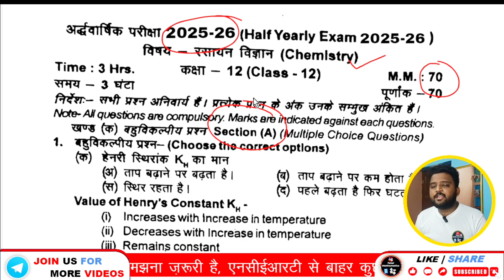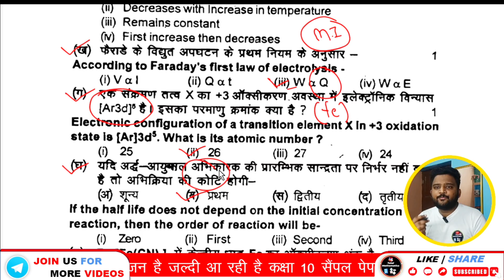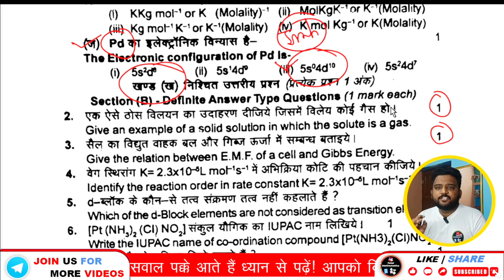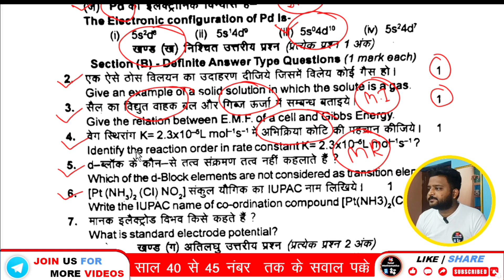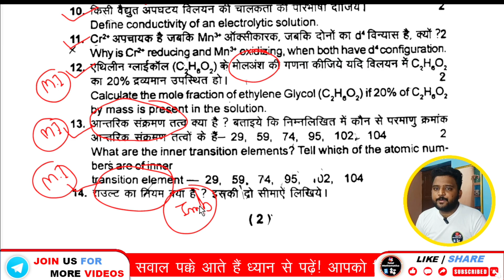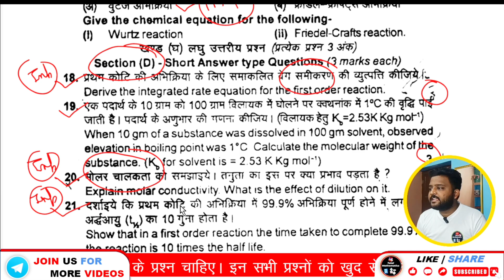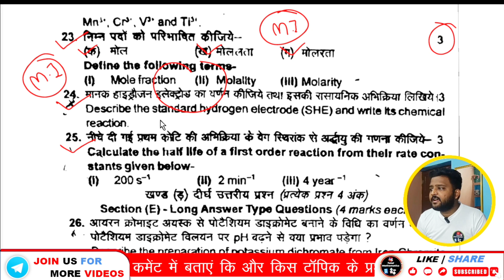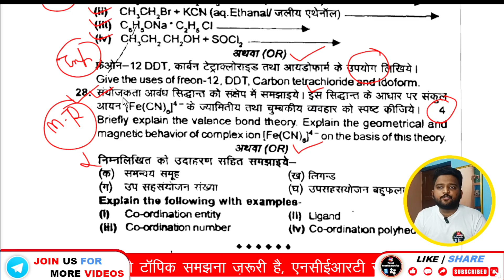Class 12 Chemistry Half Yearly Paper 2026 | यही आएगा पेपर ✅ | असली Paper Leak 🔥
📘 Class 12 Chemistry Half Yearly Paper 2026
🔥 इस वीडियो में हमने आपके लिए वो सभी Most Important Questions शामिल किए हैं जो आपके Half Yearly Exam 2026 में आने वाले हैं।
✅ पेपर पैटर्न और सवाल बिल्कुल असली पेपर जैसे ही हैं।

👉 अगर आप 2026 के Class 12 Chemistry Half Yearly Exam में अच्छे नंबर लाना चाहते हैं तो ये वीडियो आपके लिए बहुत मददगार होगा।

📌 इस वीडियो में शामिल है:

▫️Half Yearly Chemistry Paper 2026 का असली पैटर्न
▫️100% Important Questions
▫️Numericals और Theory Questions
▫️सबसे ज्यादा पूछे जाने वाले Previous Year Questions

⚡ Class 12 Students के लिए Must Watch वीडियो!

आपका सपोर्ट ही हमें और मेहनत करने के लिए प्रेरित करता है।

📌 Playlists You Must Watch:

“Class 12th Chemistry Important Questions 2026 | Half Yearly + Board Exam”

📚 इस वीडियो में हमने आपके Exam Preparation के लिए सबसे Important Chemistry Questions कवर किए हैं।
👉 Notes & Tricks भी दिए गए हैं जिससे Preparation और Easy हो जाएगी।
👉 अगर आप अच्छे Marks लाना चाहते हैं, तो यह वीडियो ज़रूर देखें। 💯

class 12 Chemistry half yearly exam paper 2026 class 12 Chemistry half yearly exam paper 2025 class 12th Chemistry question paper half yearly exam
class 12 Chemistry half yearly exam question paper
jac half yearly exam paper 2026 class 12
class 12 Chemistry half yearly exam question paper 2025
class 12th Chemistry question paper half yearly exam 2026
Chemistry class 12th half yearly paper 2025-26
up board class 12th Chemistry half yearly paper 2026
class 12th Chemistry half yearly paper
Uk board Class 12th Chemistry Half Yearly Exam 2026
Chemistry important questions 2026
Class 12 paper leak 2026
Class 12 Chemistry asli paper
कक्षा 12 रसायन विज्ञान का मॉडल पेपर
Chemistry का पेपर कक्षा 12
कक्षा 12 का रसायन विज्ञान का अर्धवार्षिक पेपर
रसायन विज्ञान पेपर 2025 अर्धवार्षिक बोर्ड परीक्षा
उत्तराखंड बोर्ड अर्धवार्षिक परीक्षा 2026
uttarakhand board class 12 Chemistry syllabus
uttarakhand board 2026
class 12 रसायन विज्ञान का मॉडल पेपर
12th class रसायन विज्ञान uttarakhand board exam 2026
uttrakhand board Math paper class 12
 कक्षा 12 मॉडल पेपर
class 12th Chemistry uttarakhand board पेपर का हल 2025
यू के बोर्ड 2025 का रसायन विज्ञान पेपर
board exam 2026 class 12
class 12 board exam 2026 tips
uk board Class 12th Board Exam 2026 Viral Paper
uk board Class 12 Physics Expected Paper 2026
Uk board Class 12th Chemistry Half Yearly Viral Paper 2026
Uk board class 12th Chemistry model paper 2025-26 board exam
up board class 12th Chemistry model paper 2026
Uttarakhand Board class 12th Hindi model paper 2026 board exam
uk board class 12th half yearly exam 2025-26
Uttarakhand board class 12th English paper 2026
class 12 Chemistry important question 2026 board exam
uk board class 12 half yearly exam 2026
how to score 95%+ in class 12th half yearly exam
Uttarakhand board class 12th half yearly exam
class 12th half yearly exam roadmap
half yearly exam strategy class 12th
uk board half yearly exam cbse class 12 paper
how to study for half yearly class 12
how to score 90 in class 12th
uk board how to score 95 in class 12th
class 12 roadmap half yearly to final exam
class 12 half yearly exam 2026
Uk board half yearly exam class 12
uk board half yearly exam tips class 12
half yearly exam strategy class 12
class 12 Chemistry most important questions 2026
class 12th Chemistry most important questions mp board
class 12th Chemistry important questions for board exam
uk board class 12th Chemistry model paper 2026
uk board class 12th math model paper
class 12th Chemistry important questions 2026
class 12 Chemistry most important questions
class 12th Chemistry important questions for board exam 2026